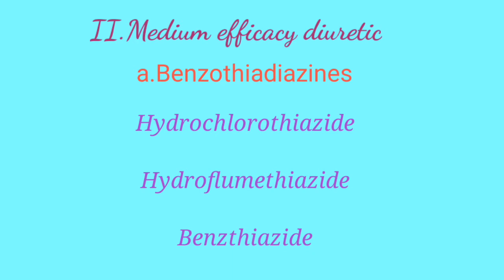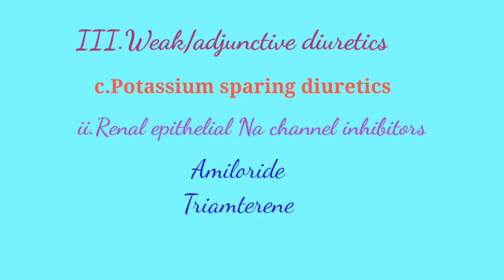Diuretic classification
Watch at least five times with full dedication to remember for long time.
This video includes Diuretic pharmacological classification.